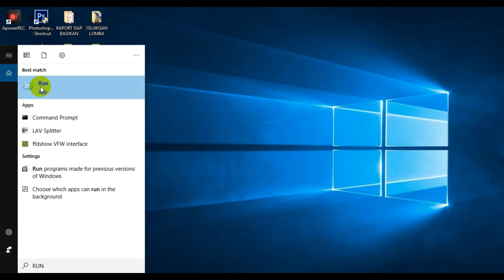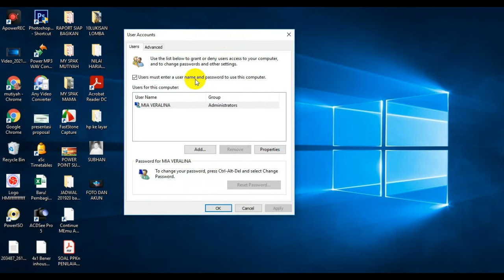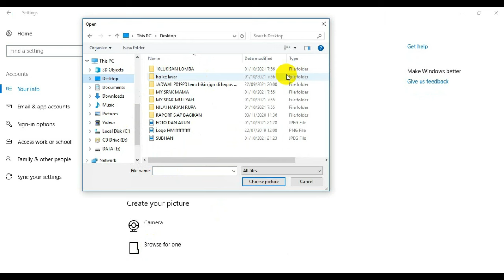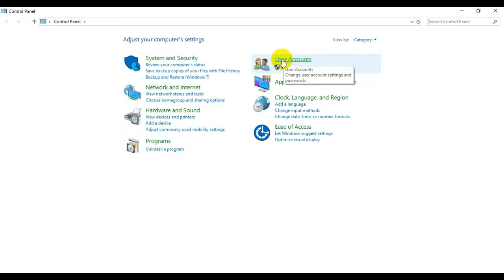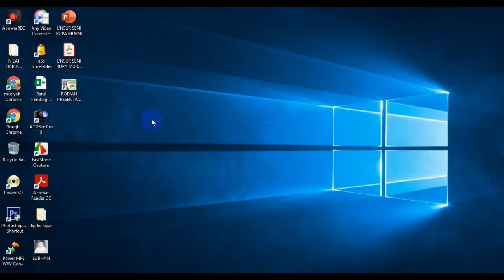CARA MENGGANTI NAMA ACCOUNT DAN FOTO PROFIL WINDOWS 10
Ketika Laptop di start atau restart, akan muncul Foto Profil dan Nama Account Windows 10, begini cara mengganti nama account dan mengganti Foto Profilnya